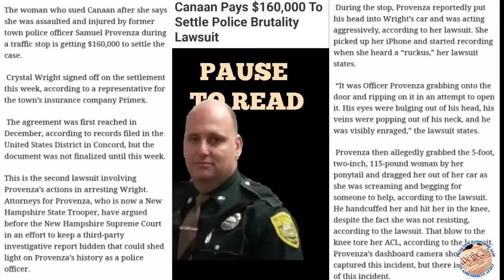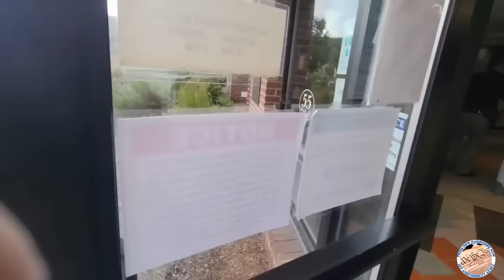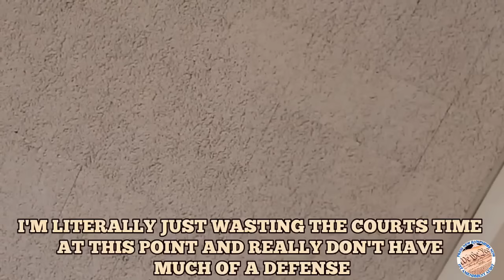Pathetic Frauditor is Found GUILTY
In today's video we have a frauditor sinking to a new low

Frauditors
Police Videos
Police Body Cam
1st Amendment
1st Amendment Audit